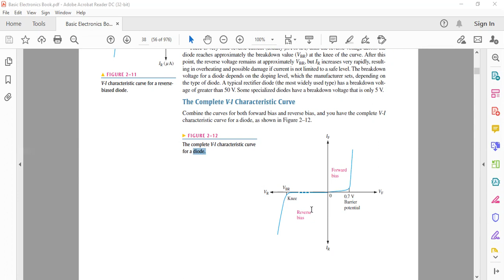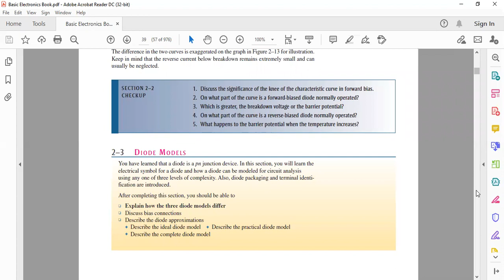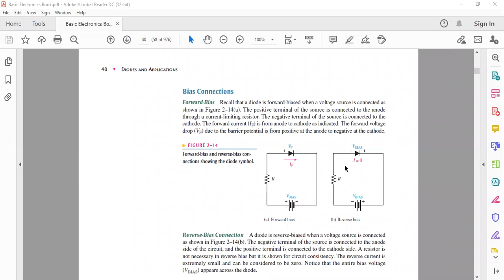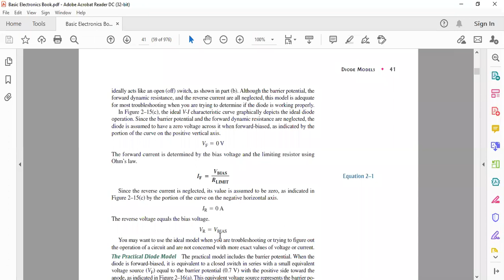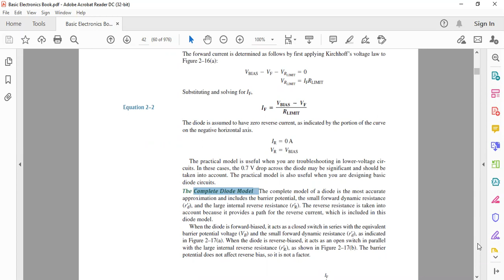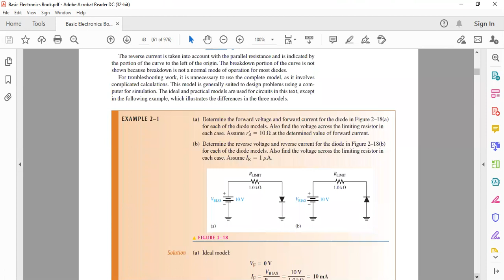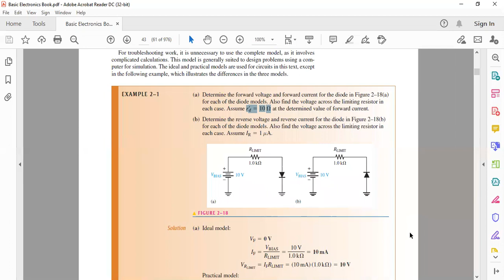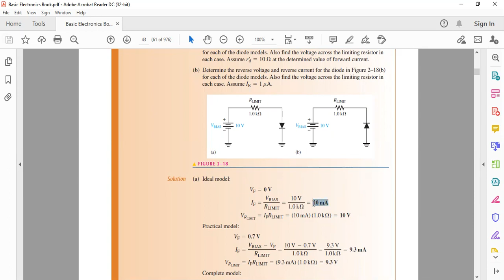Lecture 6: Basic Electronics